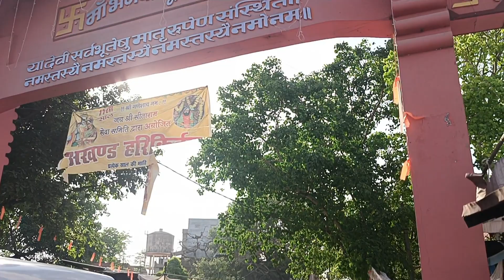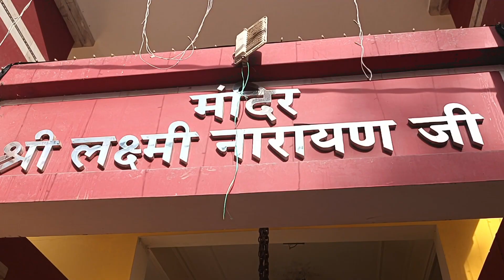ballia ka shankarpur Mela